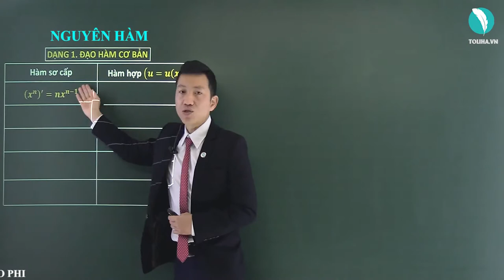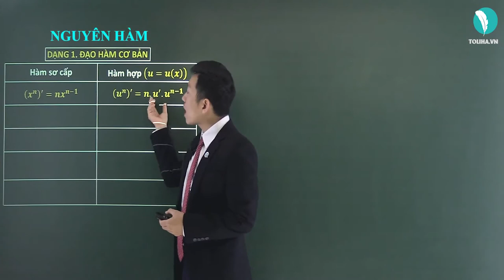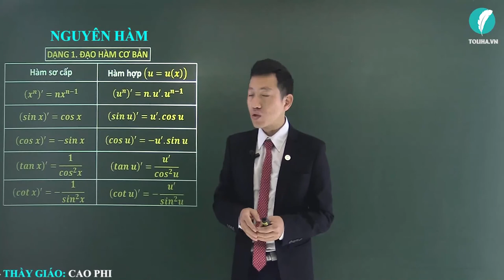Nguyên hàm - Nguyên hàm - Tích phân - Giải Tích 12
Nguyên hàm
Học trực tuyến đầy đủ bài giảng, bài luyện tập tại:

Nguyên hàm
Tích phân

TOÁN 12